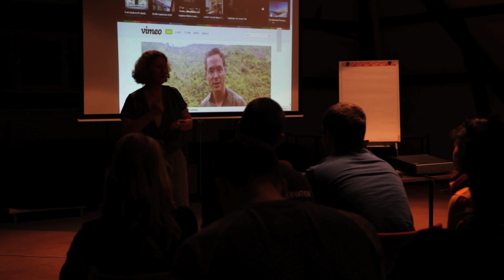Young & Fair Masterclass 2014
De Young & Fair Masterclass is een weekend lang inspiratie, kennis en sprankelende ideeën opdoen en het is een kans voor studenten, werkzoekenden, young professionals én startende ondernemers om te netwerken met anderen die duurzaamheid ook (meer) willen integreren in hun professionele loopbaan. Deelnemers van de Young & Fair Masterclass 2014 beoordeelden de Masterclass gemiddeld met een 8,4! Bekijk hier een sfeerimpressie gemaakt door Heleen Schalkwijk.